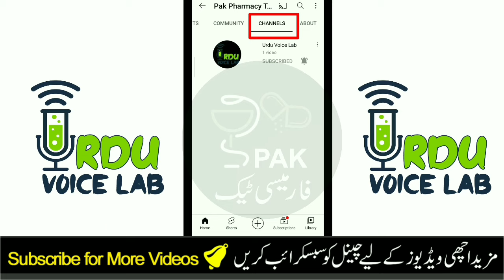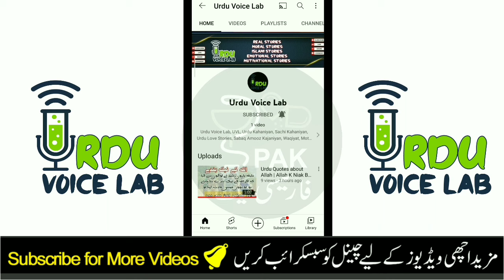Pharmacy Technician Students Exams | Request from Pak Pharmacy Technician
Pharmacy Technician ( Part 1 & 2 ) session 2019-21 & 2020-22 | Request from Pak Pharmacy Technician

Pharmacy tech, pharmacy technician, how to become a pharmacy technician, pharmacy technician salary,

pakistan, asia, lahore, pharma, pharmacy, pharmacist, technician, pharmacy technician, health,